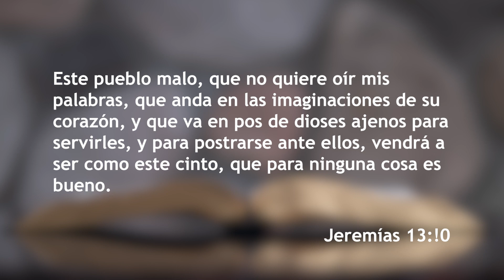Meditación ¨La señal del cinto podrido¨ - Martes 22.11.2022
Pastor Gerardo
Título : La señal del cinto podrido